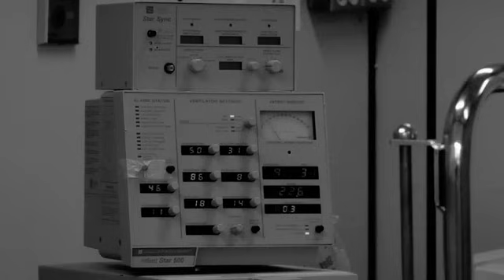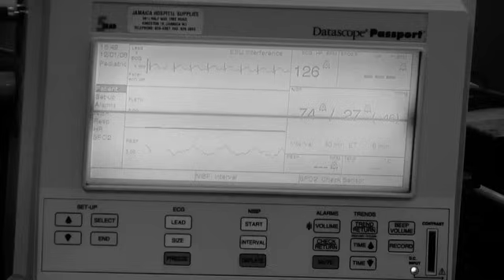Save A Life - Shaggy & Friends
Directed by: Jay Will [Game Over]
Produced by Carleene Samuels
DP: Richard Lannaman
Editor: Jay Will [Game Over]
Color: Joel Burke

A music video featuring Shaggy, Sean Paul, Elephant Man, Gramps, Chris Martin, Tessanne Chin, Etana, Daville, Luciano, Marcia Griffiths, D Major, Freddy Mcgregor, & DLYNX. Shaggy and Friends are having a benefit concert on January 3rd 2009. All proceeds will go towards getting new equipment and technology For Aid the Bustamante Hospital for Children. Please support this cause, the children needs our help.